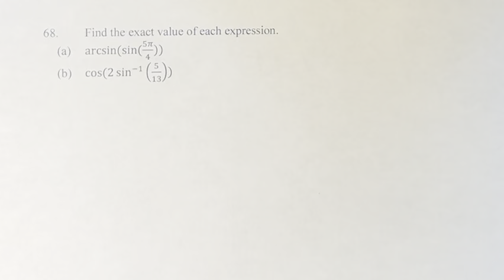68. Find the exact value of each expression. (a) arcsin(sin⁡(5π/4) (b) cos⁡(2 sin^(-1)⁡(5/13))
68. Find the exact value of each expression.
(a) arcsin(sin⁡(5π/4)
(b) cos⁡(2 sin^(-1)⁡(5/13))